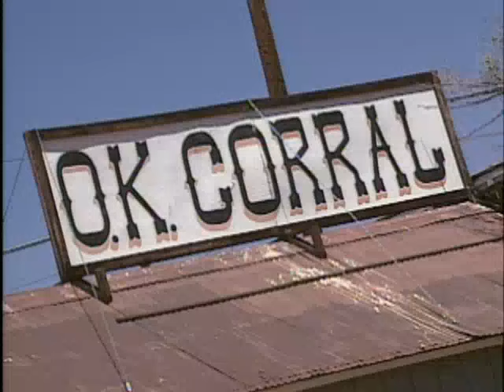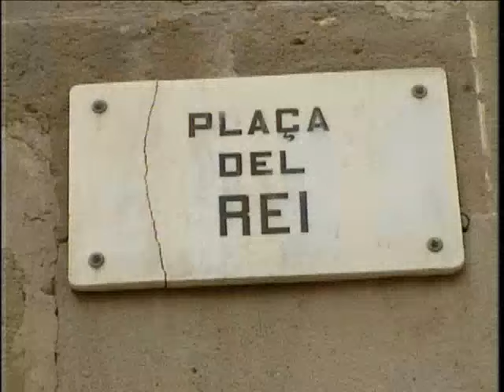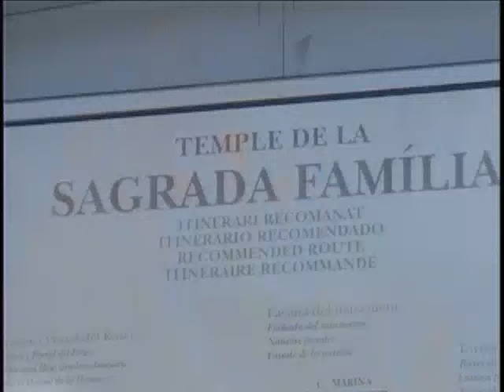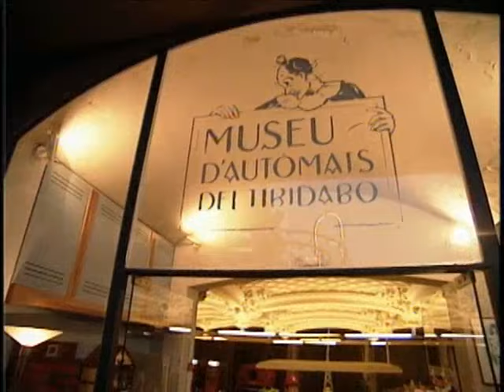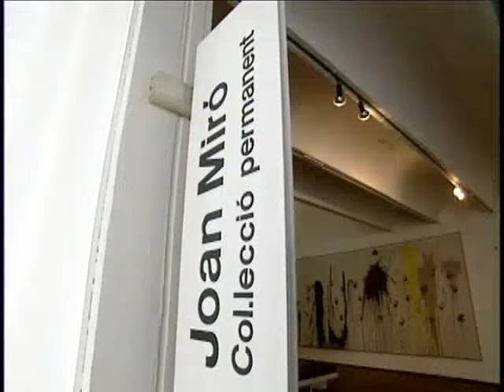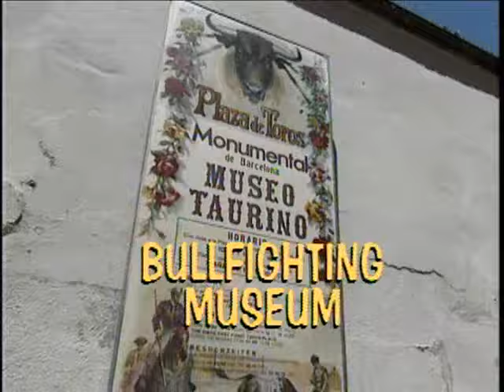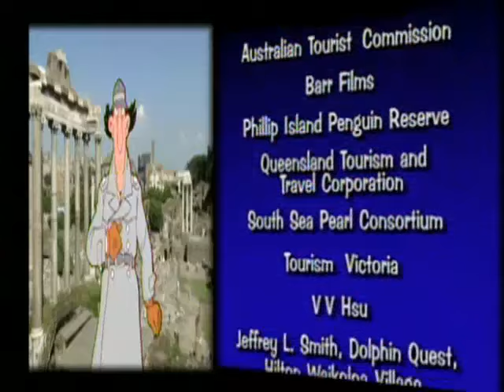Inspector Gadget's Field Trip: Spain - Barcelona & Pamplona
Inspector Gadget travels to Spain and witnesses the running of the Bulls and explores the cities of Barcelona & Pamplona.